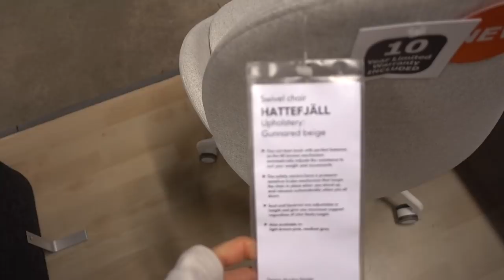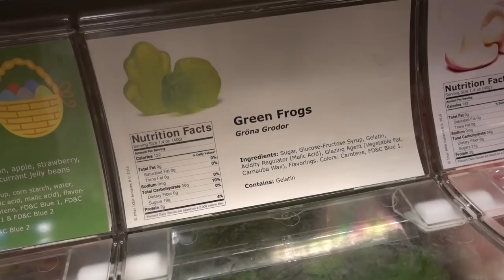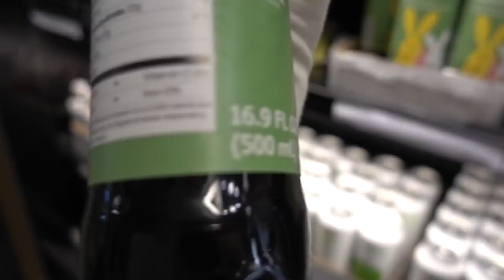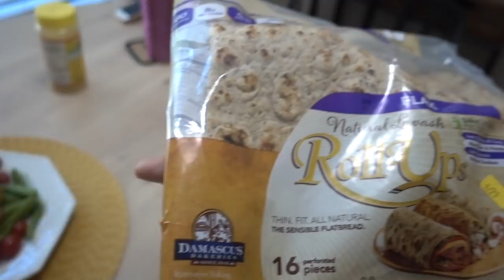Vlog: Whole Foods, Ikea shopping, TybeeTV| Dr Dray 🐕🐶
Hada Labo gel cream
Elta MD UV sport
EltaMD UV clear
MDComplete Youthful skin sunshield
Hada labo cleansing oil
Neutrogena ultra gentle hydrating cleanser
Cerave moisturizing cream
Cerave healing ointment
Hada labo anti aging mask
DAISO SILICONE MASK

💜Sunscreens I love
NIvea sun protect water gel
Hada labo UV white gel
La Roche Posay antihelios mineral
MDSolar Sciences Mineral Tinted
Cetaphil redness relieving
MyChelle SunShield Liquid tint
Solbar zinc SPF 38
Eucerin daily protection
EltaMD UV Clear
EltaMD UV Sport
EltaMD UV Physical
La Roche Posay
Cerave AM
Cerave baby
Eucerin Daily Protection
Avene Very High Protection SPF50 (UK)
Differin SPF30
Neutrogena sheer zinc
Aveeno natural protection
Coppertone sensitive skin
Coppertone waterbabies
Clinique SPF 50
Altruist Sunscreen

💜SUNPROTECTIVE GEAR
My sunglasses
MY SIGGI UPF HAT
MY UPF CARDIGAN
Neck shield